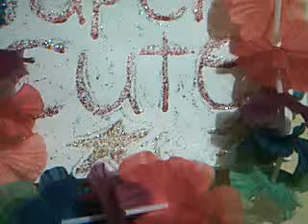George Michael-Careless Whisper (Cover)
((( I AM SO NOT HIDING))) i can be seen properly anytime @ CLICKABLE LINK ON HOMEPAGE if this doesn't work